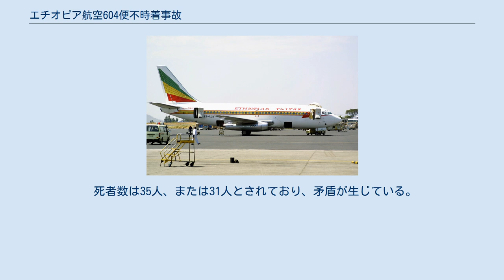エチオピア航空604便不時着事故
エチオピア航空604便不時着事故は、1988年9月15日に発生した航空事故である。
ボレ国際空港発アスマラ国際空港行きだったエチオピア604便（ボーイング737-260）が、経由地のバハルダール空港を離陸直後にバードストライクを起こし、両エンジンが停止した。
パイロットは空港外への胴体着陸を行ったが、機体は衝撃により炎上し、乗員乗客104人中31人または35人が死亡した。
 事故機のボーイング737-260（ET-AJA）は、エチオピア航空に納入されて1年未満の新造機で、2基のプラット・アンド・ホイットニー JT8D-17Aを搭載していた。
 604便は、ボレ国際空港からバハルダール空港を経由してアスマラ国際空港へ向かう便だった。
バハルダール空港までの飛行に異常はなかった。
 604便は離陸滑走を開始し、離陸速度付近まで正常に加速した。
離陸直前に、パイロットは前方左側からウロコカワラバトの群れが飛び立つのを見た。
離陸直後に機体はハトの群れに突っ込み、大きな音が鳴った。
このとき、機体の速度は146ノット (270 km/h)であった。
バードストライクにより、機体の電力供給に問題が発生しており、スラストレバーは最大にされていた。
この時点では、まだ片方のエンジンが辛うじて作動していたため、機体は上昇した。
機長は右旋回で空港への引き返しを試みた。
 衝突後32秒で、機体はおよそ300フィート (91 m)ほど上昇し、速度も154ノット (285 km/h)まで加速した。
しかし、エンジンはどちらもサージングを起こしていたため、機長は推力を減らした。
地上から約700フィート (210 m)、速度173ノット (320 km/h)で604便は、滑走路04へのダウンウインドレグを開始した。
ダウンウインドレグの最中、もう一方のエンジンも停止し、副操縦士は前方右側に開けた土地があることを指摘した。
機長はその場所へ胴体着陸を行った。
衝撃により、火災が発生した。
 死者数は35人、または31人とされており、矛盾が生じている。
また、死者は全員乗客であった。